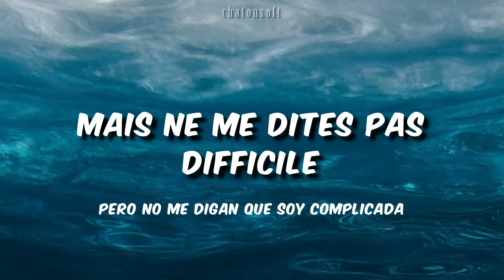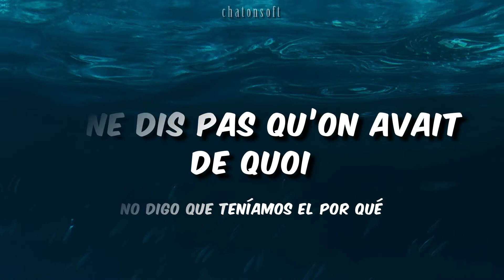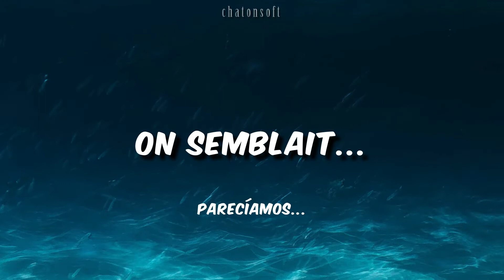Dommage - Erza Muqoli [español | paroles]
→ All the copyright goes to Erza Muqoli.